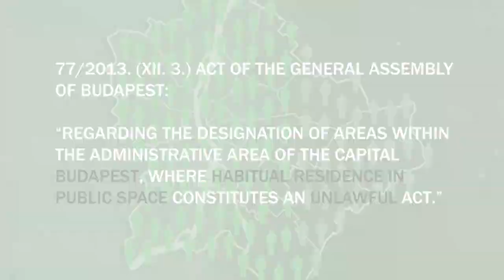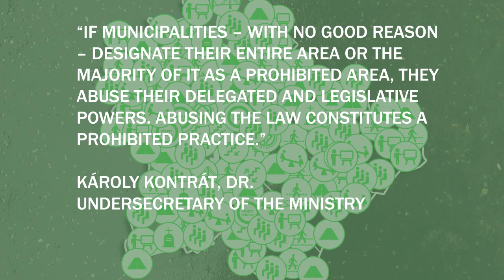Homeless-free zones in Budapest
On November 14, 2013 the General Assembly of Budapest voted for the a local law that would criminalize street homeless in a large part of the city.